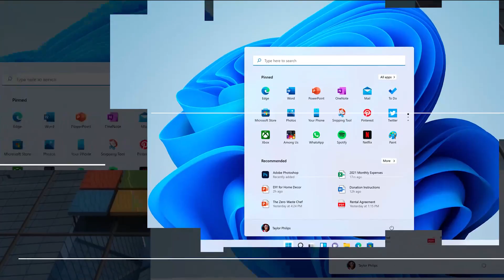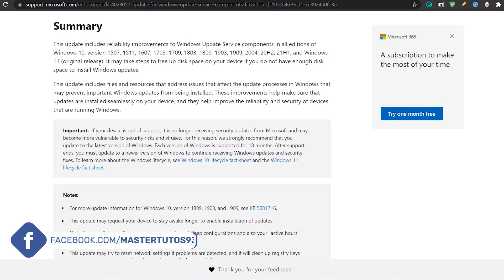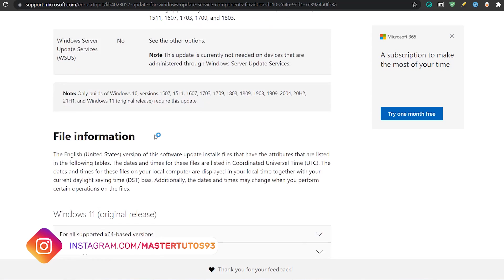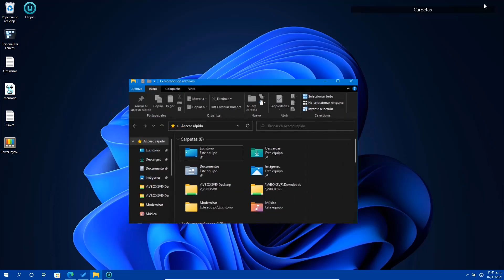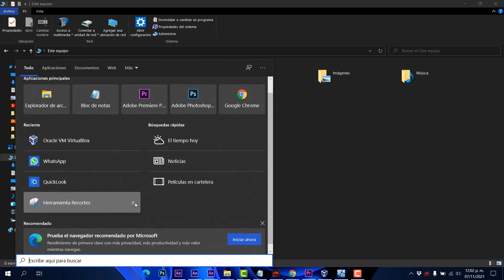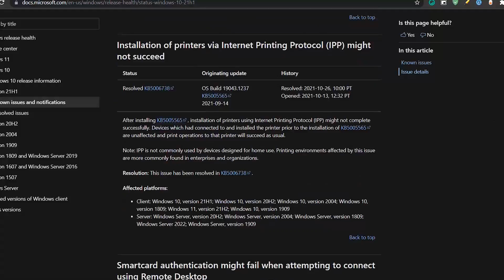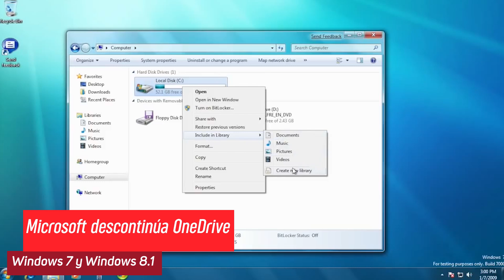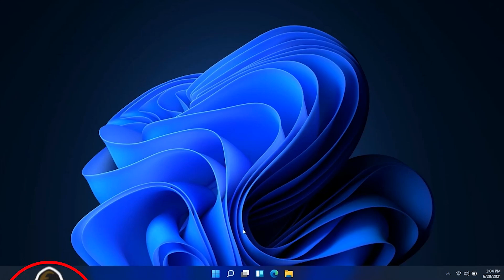LIBERACION⚡ De Windows 10 21H2 INMINENTE / Nueva UPDATE SEGURA para Windows 11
⭐La liberación de Windows 10 21H2 es inminente y con ello se ha lanzado aun más y de manera final Windows 10 21H1 para que no haya interrupciones tras el lanzamiento de la update de Noviembre